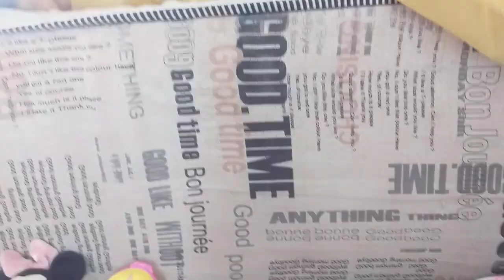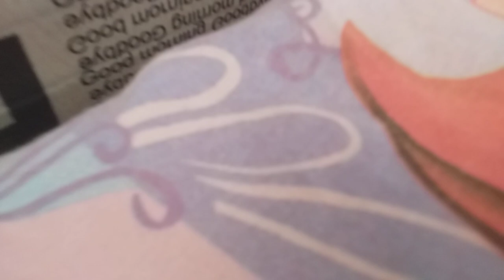cuidado da minha filha de tarde 😍 par2